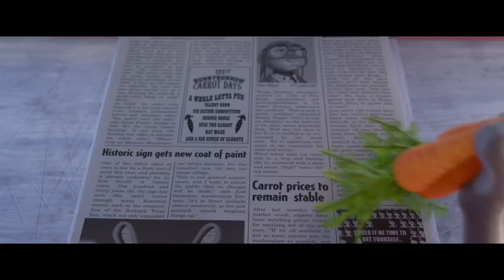영화리뷰 '주토피아'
어른들을 위한 힐링 애니메이션 쥬토피아입니다. 이 영화가 여러분들에게 많은 위로와 격려가 되길 바랍니다.